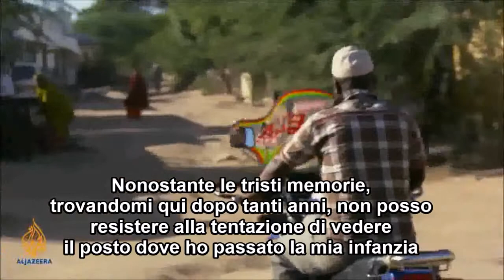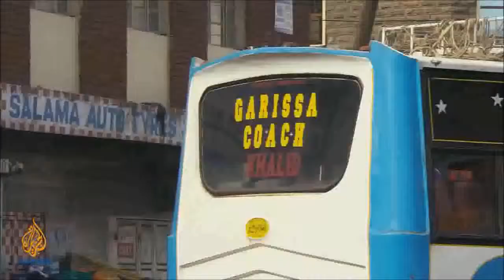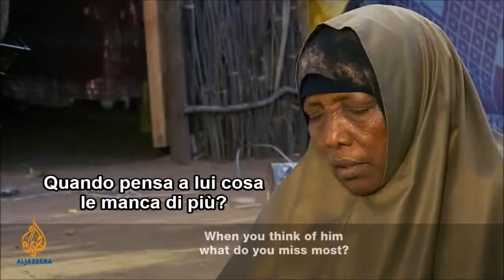Not Yet Kenyan - Italian subtitles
Occhi a Sud ha curato la versione con sottotitoli in italiano del reportage di Al Jazeera "Not Yet Kenyan" completato dal corrispondente somalo-keniano Mohammed Adow a seguito dell'attacco terroristico al Westgate di Nairobi, Kenya del 21 settembre 2013, ma la cui realizzazione era cominciata ben 5 mesi prima, rivelando puntualmente dinamiche e retroscena fondamentali per poter comprendere fino in fondo la portata e le plausibili conseguenze di tali episodi terroristici.
Mettendo la sua professionalità da corrispondente di guerra al servizio della sua comunità d'origine, Adow è tornato nei luoghi della sua infanzia a Garissa, nel Kenya nord-orientale, ad investigare la violenza crescente e confrontarsi con i fantasmi del passato.

Nel ripercorrere la questione dei somali del Kenya dall'indipendenza fino ad oggi nella travagliata regione del Nord-Est, il vissuto del giornalista si intreccia inevitabilmente con le vicende di cronaca, dando al documento un carattere profondamente umano ma non per questo meno analitico.

Con la determinazione propria di una comunità desiderosa di riscatto, Adow si fa allo stesso porta-voce e commentatore della questione somala, senza mai scadere nel settarismo ma anzi  invocando l'universalità nella risposta ai diritti violati e fornendo spunti di riflessione che possono essere applicati a molte altre situazioni in Kenya e non solo.